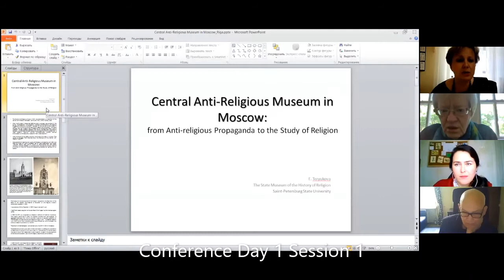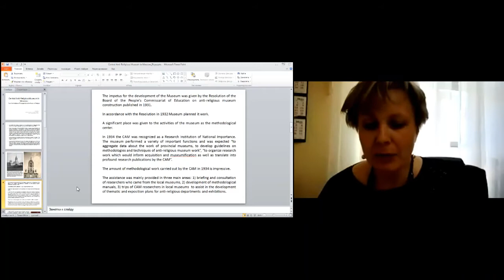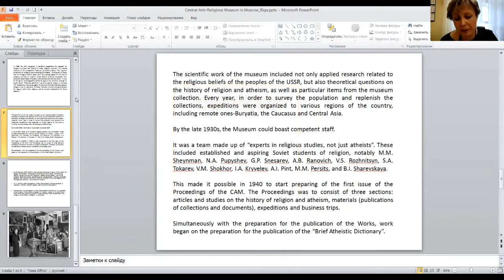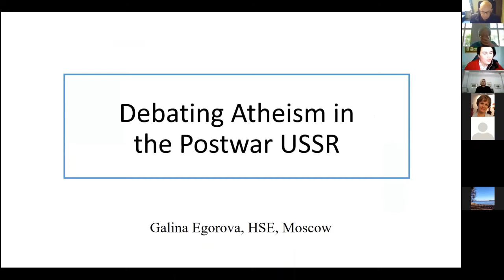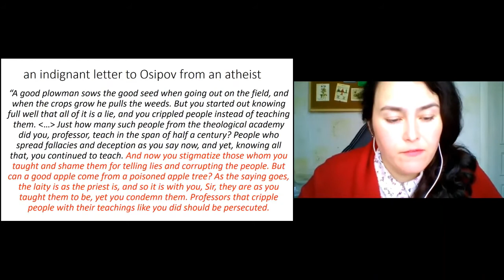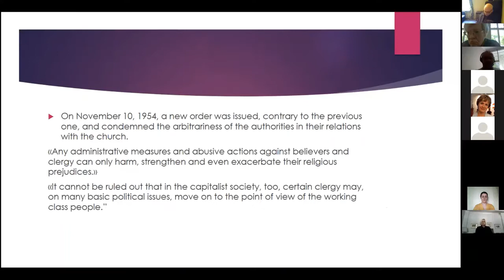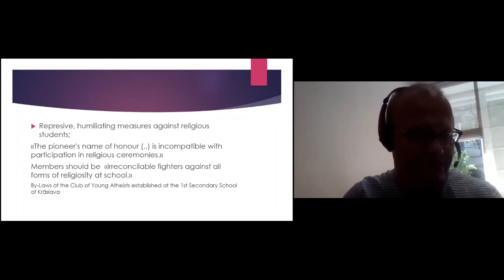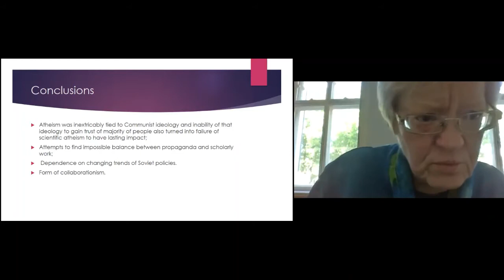Conference "Soviet Spirituality": The Phenomenon and its Research Possibilities. Day 1 Session 1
International conference: “Soviet Spirituality”: The Phenomenon and Its Research Possibilities.
June 10, Session 1: "Scientific Atheism between Anti-religious Campaigns and Fight for Spiritual Life."

The conference was held in Riga, Latvia on June 10–11, 2021.
It focused on the influence and consequences of totalitarian regimes’ ideology in intellectual, cultural and religious practices.

This conference was organized by the Institute of Philosophy and Sociology, University of Latvia and funded by the Latvian Council of Science, project ’Soviet Spirituality’ in Latvia: Development, Features and Models of Influence (SovCreRes), project No. lzp-2020/2-0058.